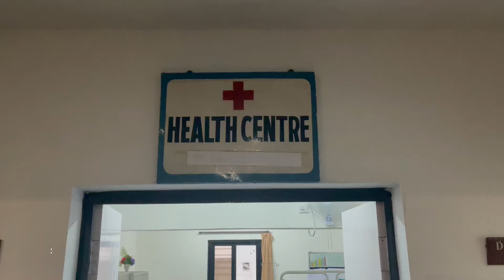Welcome to NALSAR University of Law - Campus Tour | NALSAR - Hyderabad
The National Academy of Legal Studies and Research (NALSAR) was established in 1998 by a Statute of the State of Andhra Pradesh. Since its inception, the University has been home to vital conversations on law and justice. These conversations have acknowledged that questions of justice arise in all legal pursuits whether in the world of courts, corporations, education or administration. Using law as an instrument of social change the University has supported crusades for land rights, disability empowerment and against moral policing and hate speech. NALSAR is committed to the creation of an ethical legal culture, which protects and promotes the rule of law. The social justice agenda is no laughing matter but the University believes that the cause of building a rule of law society is a continuous enterprise, which is sustainable if it is undertaken with optimism and good cheer.

For Admissions and
Academic Collaborations

Department of Management Studies:

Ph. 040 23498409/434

Directorate of Distance Education -NALSARPRO:

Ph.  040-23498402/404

Credits :
DGV Rithvik
Yashwanth Samayam